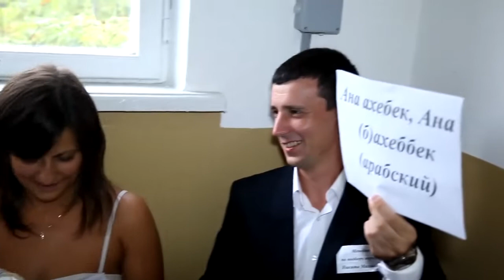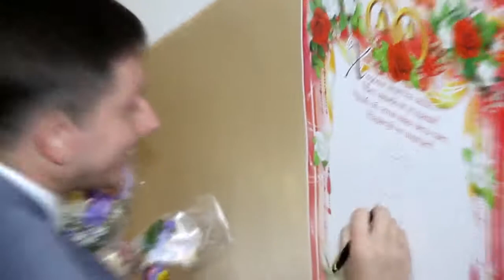Свадебный выкуп на 5 этажей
Скоро свадьба, но не знаешь как провести свадебный выкуп, добро пожаловать на канал посвященный свадебным выкупам.
Здесь огромное количество свадебных выкупов. Каждый день новый выкуп невесты